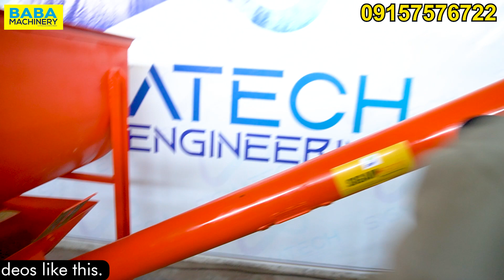YOUTUBE पर पहली बार देखेंगे | PASHU AAHAR BANANE KI MACHINE | Cattle feed Making Plant - 2022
Hello friends,
Today we are going to show you the live demonstration of cattle feed making plant (Pashu Aahar Banane Ki Machine). Youtube पर पहली बार देखेंगे.

Sigmatech Engineering has launched an amazing cattle feed making machine that is available at amazing price. Sigmatech engineering is the leading cattle feed making machine manufacturer and supplier in Ahmedabad, India.

What you will see in this video:
1. Pashu Aahar Banane ki Machine
2. Heavy duty cattle feed making machine
3. Animal Feed making business
4. pashu aahar kaise banta hai
5. Cattle feed making plant price

Video Chapters:
0:00 Introduction – पशु आहार बनाने की मशीन
2:21 Pashu Aahar Kaise Banta Hai
5:31 pashu aahar machine kaha use hota hai
9:36 pashu aahar ka business kaise karen
11:04 Customer Questions for Cattle Feed Machine